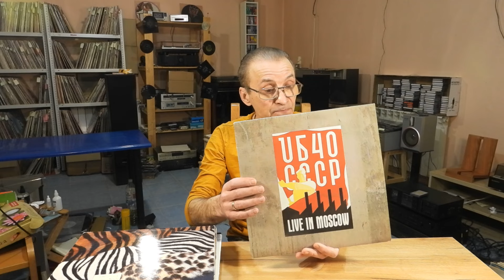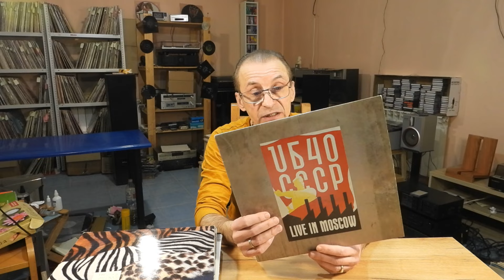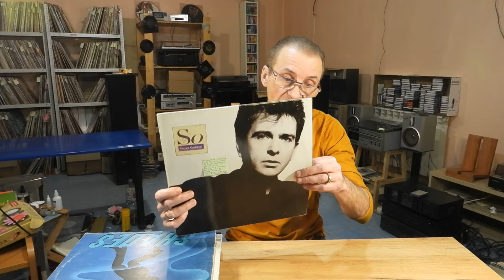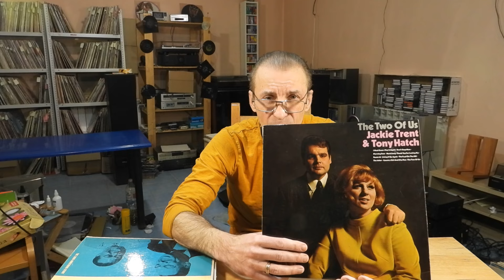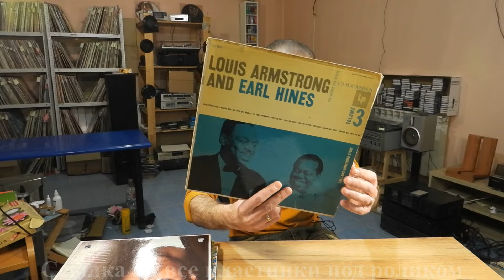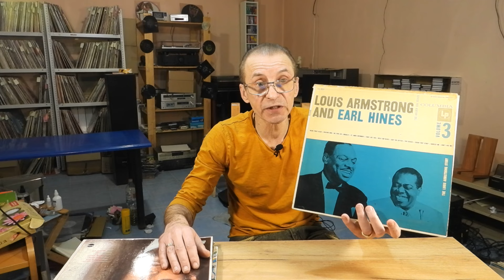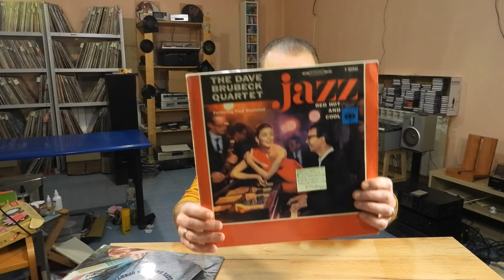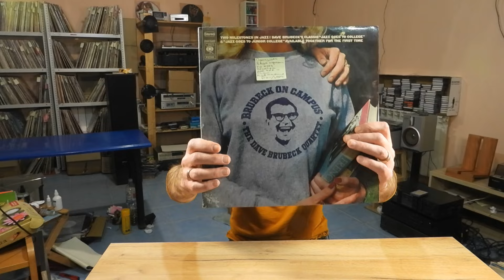Kiss, Michael Jackson, UB40, Frank Sinatra, Blood Sweat & Tears, Dave Brubeck, Game и многие др